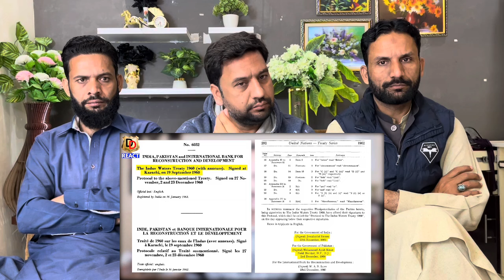Exposing Paki Propaganda on Ravi Water Stopped I रावी का पानी रोकने पर पाकी प्रोपगैंडा एक्सपोज